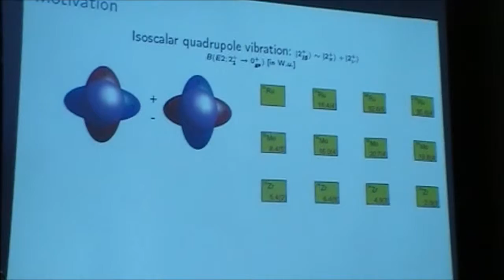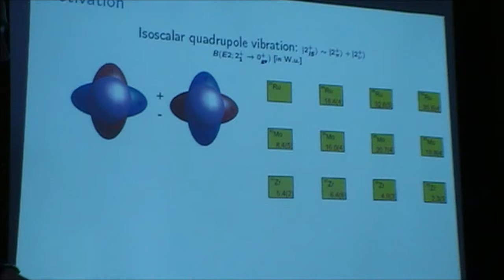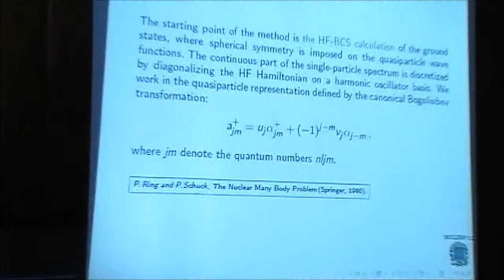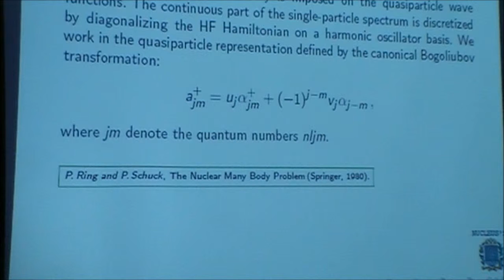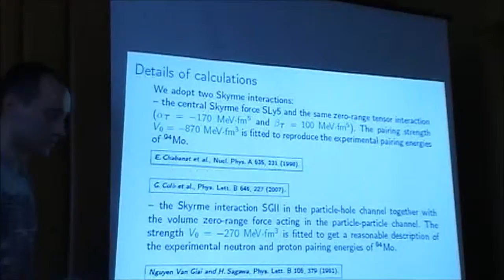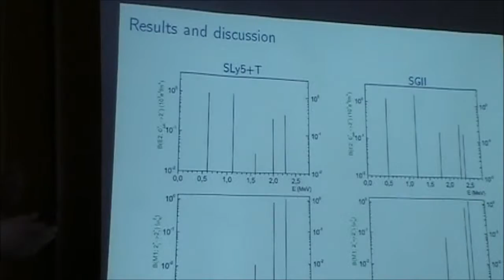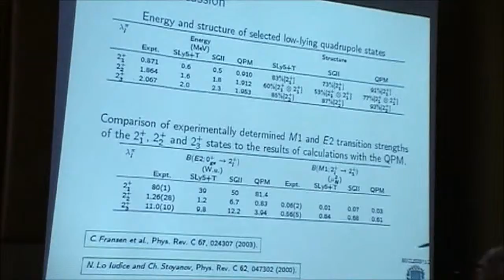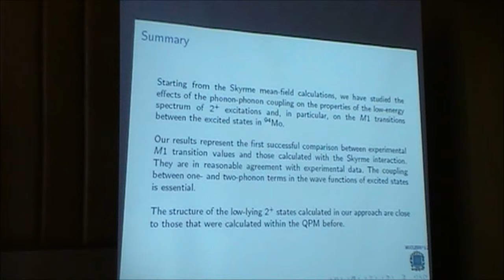Доклад: Описание свойств квадрупольных состояний в Mo-94. Арсеньев М.М.